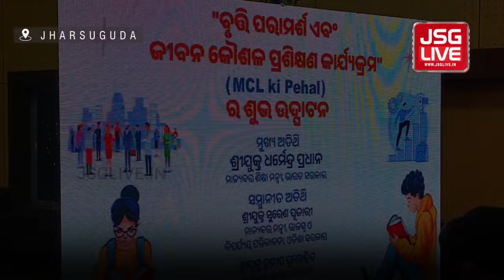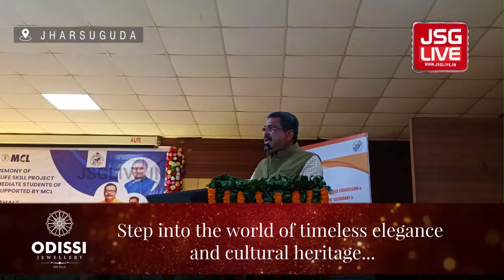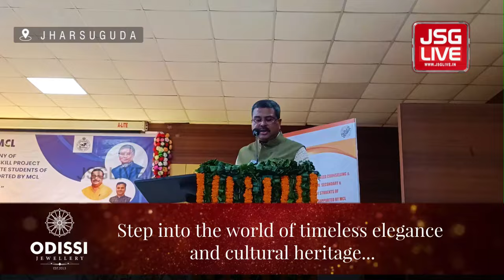Union Minister Dharmendra Pradhan launches Career counseling program for students at Jharsuguda